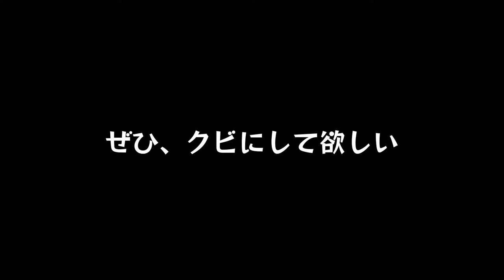#11【人類文明崩壊】あたらなる新天地へ！てかバケモノしかいねぇ「ホライゾン ゼロ ドーン」【Elza(エルザ)】